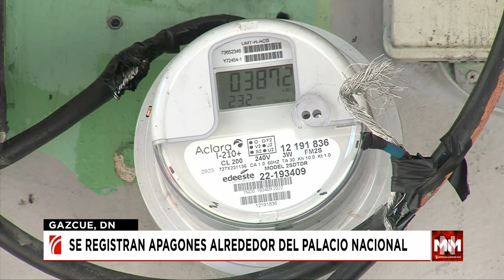Se registran apagones alrededor del palacio nacional.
Gran parte de Gazcue fue afectado este martes por largos apagones que provocaron quejan a los clientes de EdeEste.

La falta de energía eléctrica también afectó el Palacio Nacional, donde las plantas eléctricas no dejan de trabajar con un costo significativo.

La frecuencia de los apagones desde hace varios días en los alrededores del Palacio Presidencial que también han afectado la Casa de Gobierno, han provocado malestar entre los comunitarios de Gazcue, ya que dicen que tardan varias horas en recibir el servicio.